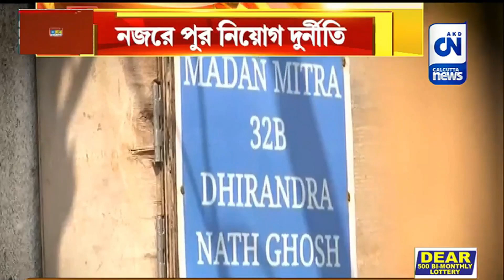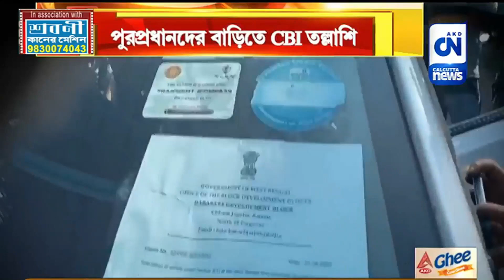১২ জায়গায় সিবিআই হানা | ক্যালকাটা নিউজ ডিজিটাল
১২ জায়গায় সিবিআই হানা